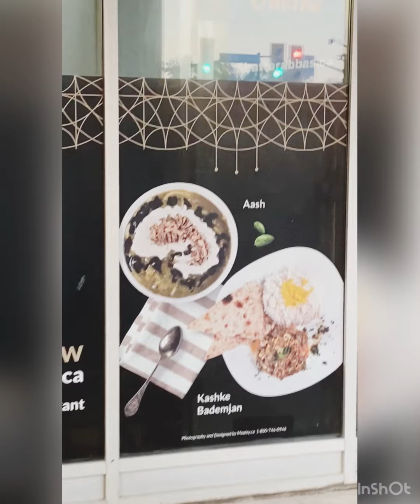Dinner by the lakeside, summers in Canada!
We decided to explore the mesmerizing view of Lake Ontario during the evening time and have dinner by the lake.
Perfect start to the weekend with good food and amazing view.

Things to do in Canada during the summers.
Travelling Desi, fun and relaxation.

Watch my previous videos with links as below